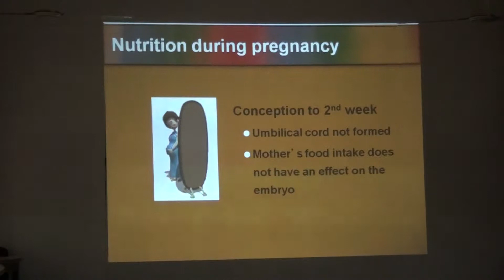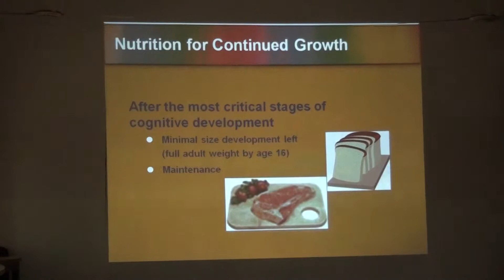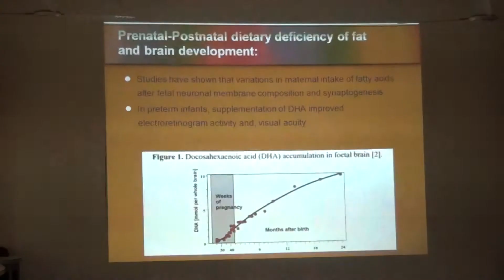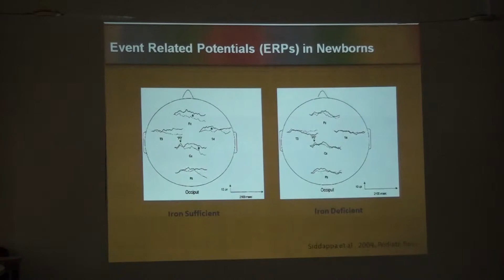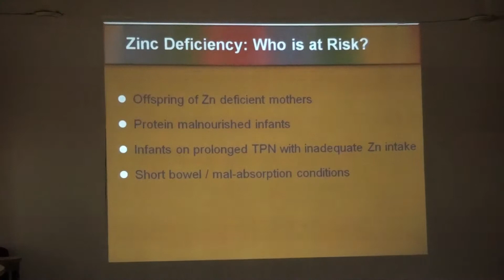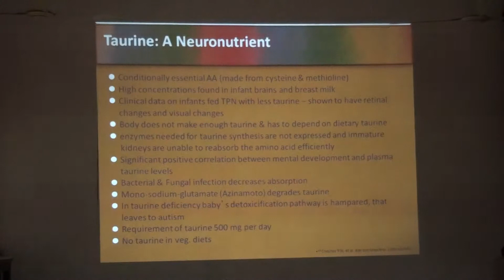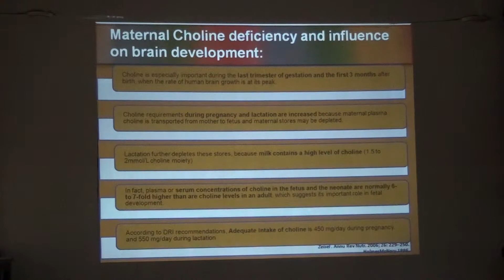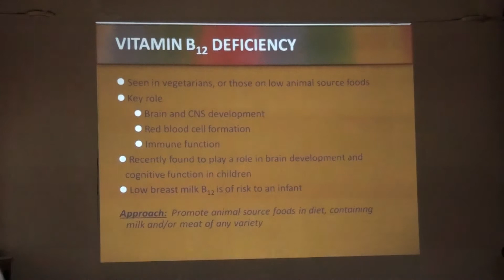Dr Sudeshna Sen on Nutrition & Brain Development Central Hospital Garden Reach part 1